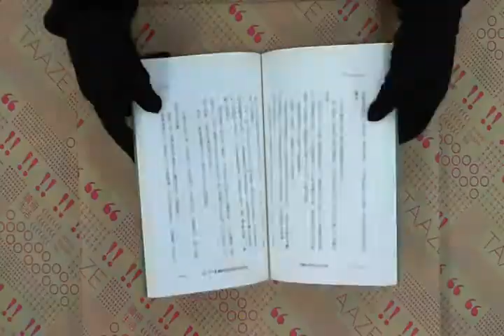TAAZE｜零極限之富在工作 二手書書況 9789861751832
TAAZE｜讀冊生活網路書店「零極限之富在工作」，找二手書請至